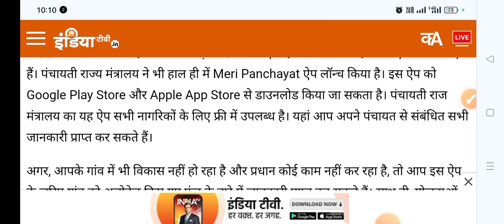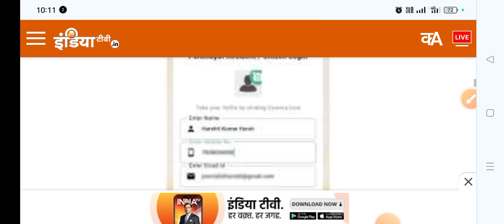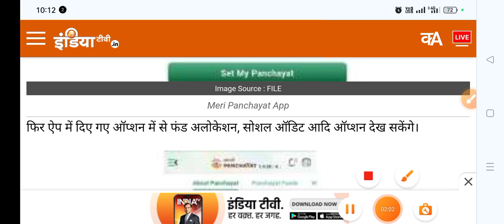Gram panchyat app kaise use kare 2024 || मेरी पंचायत ऐप फुल information in Hindi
panchyat app kaise use kare ,

meri panchayat app me otp nahi aa raha hai,
meri panchayat app use,

meri panchayat aap login kaise kare? | gram panchayat ka fund kaise dekhe? | panchayat sahayak
meri panchayat app ka I'd password kaise create kare,
meri panchayat app,
meri panchayat,
shiva climax 247,
shivaclimax247,

egramswaraj panchayat
meri panchayat app
meri pachayat
Digital India
meri panchayat aap login kaise kare?
gram panchayat ka fund kaise dekhe?
panchayat sahayak
panchayat sahayak meri panchayat app kaise login kare
meri panchayat app login
how to login meri panchayat app
meri panchayat app I'd password kaise banaye
meri panchayat app se fund kaise dekhe
gram panchayat ka Paisa kaise check kare
gram panchayat me kitna Paisa aya
meri panchayat app ka I'd password
Meri Panchayat Mein Sing Up kaise karen
Meri Panchayat app mein ID kaise banaen
panchayat sahayak latest news
panchayat sahayak new update
panchayat sahayak today news
panchayat sahayak today latest updates

|| मेरी पंचायत ऐप फुल information in Hindi